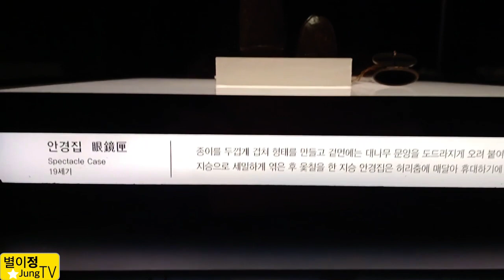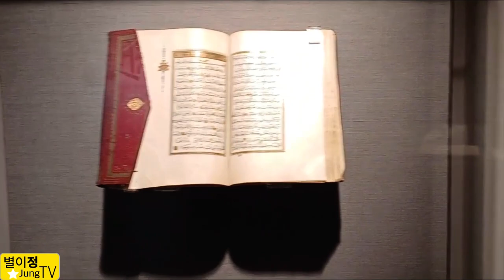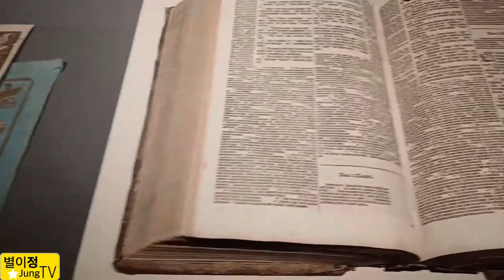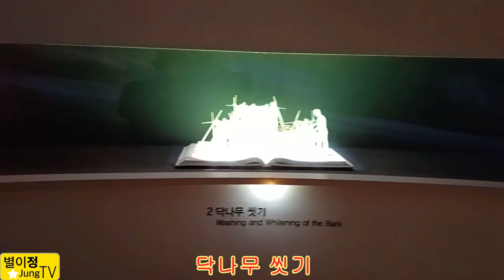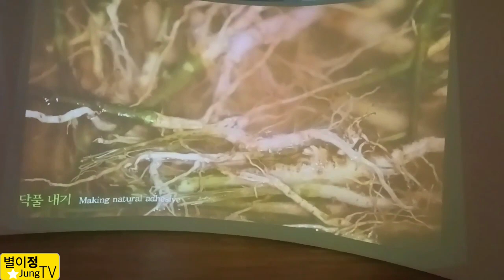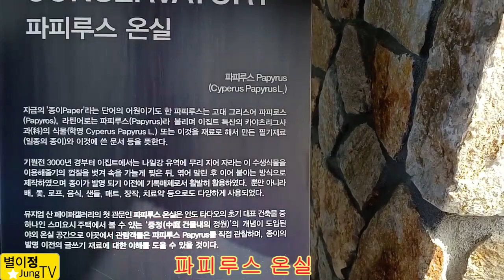산 3편#종이의모든것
종이로모든것을 할수있어요